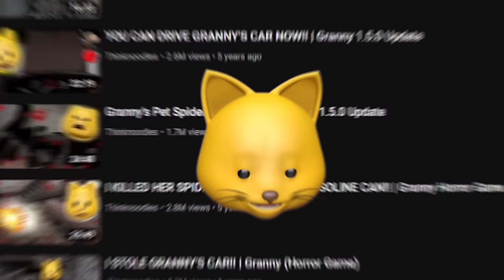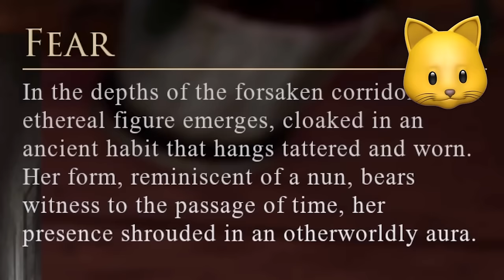The Black Within IS THE SCARIEST GAME I'VE EVER PLAYED!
NOODLE ON!!